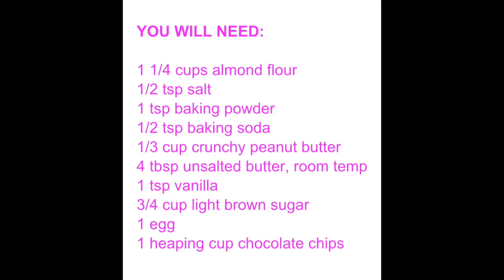RECIPE - PB & YAY COOKIES - Easy gluten free cookies. Let's Bake with Princess Lindsley!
Cookies put a little smile in your day. I love baking. It's my zen. It's my escape from stress. PB & YAY COOKIES
YOU WILL NEED:

1 1/4 cups almond flour
1/2 tsp salt
1 tsp baking powder
1/2 tsp baking soda
1/3 cup crunchy peanut butter
4 tbsp unsalted butter, room temp
1 tsp vanilla
3/4 cup light brown sugar
1 egg
1 heaping cup chocolate chips

TO MAKE:

Oven 350

In small bowl, whisk together almond flour, salt, baking powder and baking soda. Set aside.

In bowl with mixer, mix together peanut butter, vanilla and butter until smooth, about 3 minutes. Add brown sugar and beat another 3 minutes. Add egg and be a till combined. Add dry ingredients and mix just until combined. Stir in chocolate chips.

Scoop by ice cream scooper onto baking sheets lined with silpat or parchment paper. Bake 20-24 minutes moving pans halfway through, until edges start to brown. Cookies will seem soft but they will harden as they cool. Watch carefully because they can go from lightly brown to burnt quickly. Let cool on cookie sheets for 5 minutes before moving.